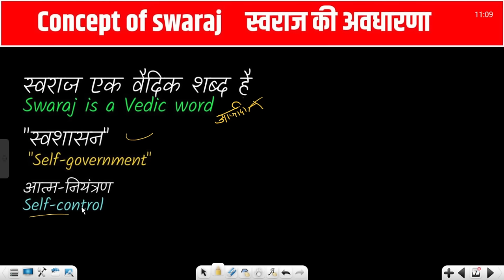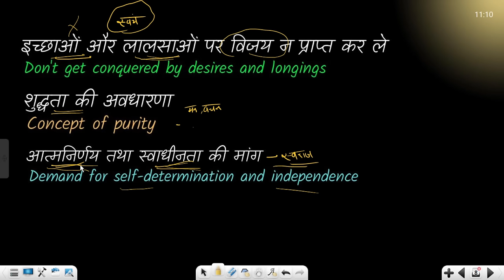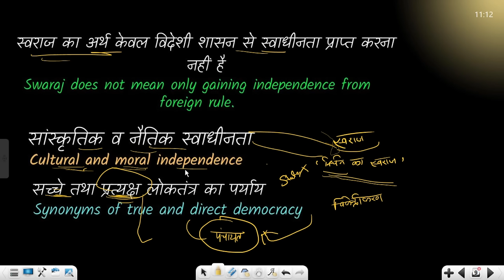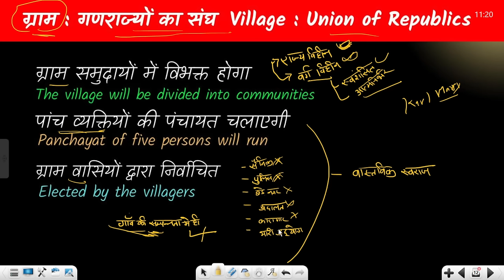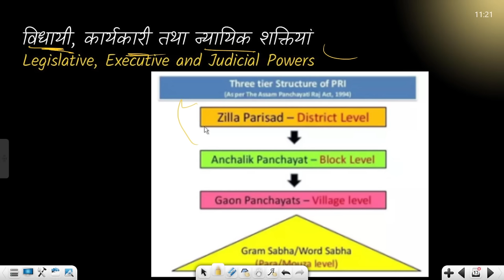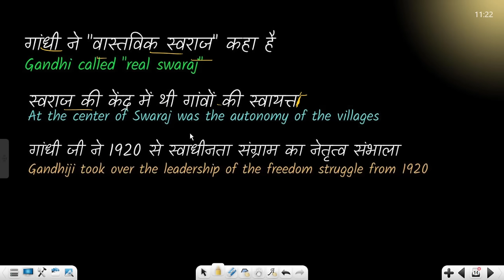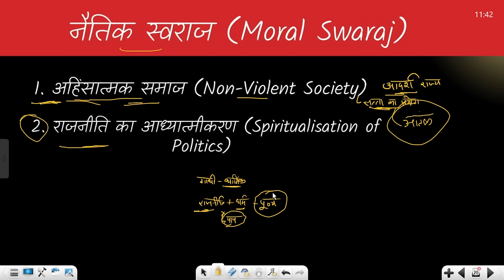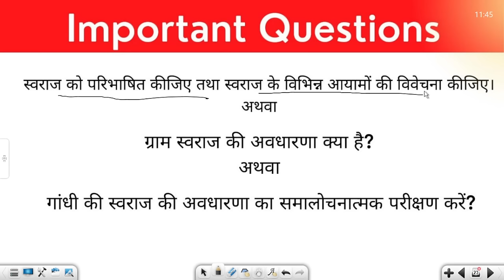Mahatma Gandhi Idea of Swaraj | गाँधी जी के स्वराज पर विचार | Gandhi's Relevance of Ideal Society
》Download Complete Notes link is below..↴

➦B.A Pol Sci. Hons Sem 6th

➦B.A Pol Sci. Hons Sem 4th

↬  Any queries ↴